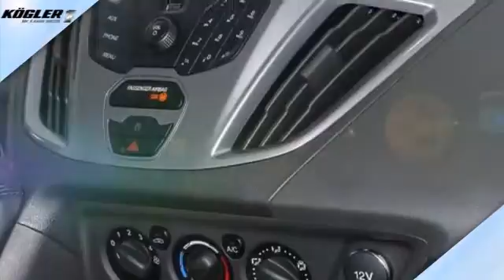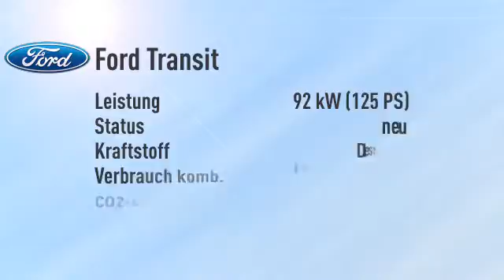Ford Transit Custom Kombi 310 L1H1 Trend-Klima vo/hi